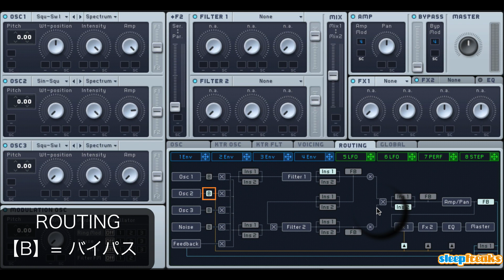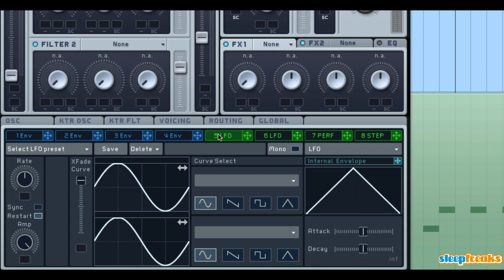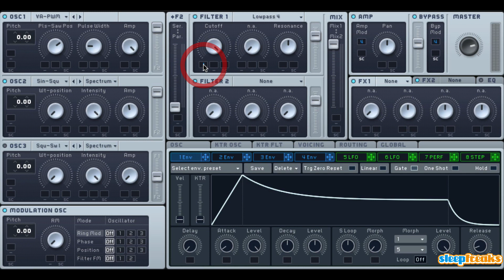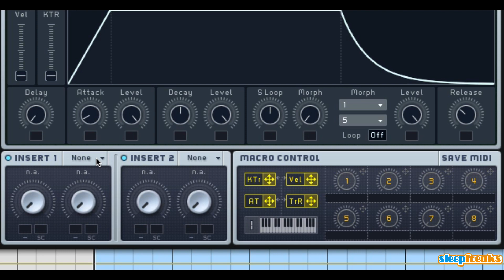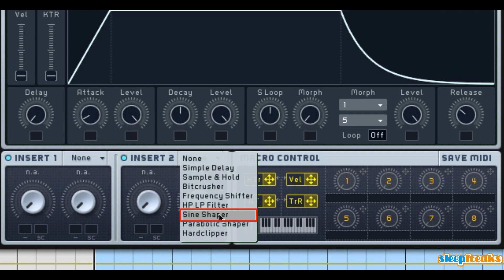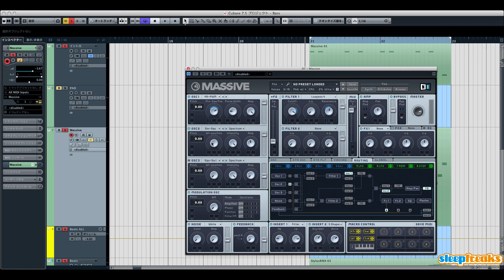Synth レシピ Perfume チョコレイトディスコ ③ Bass《Massive 使い方》（Sleepfreaks DTMスクール）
シンセサイザーレシピ特別編です。
Perfumeのチョコレイトディスコ第3弾です。

今回は、楽曲の肝となるベースを作成致します。

使用ソフトはNative Instruments社のソフトシンセ「Massive」